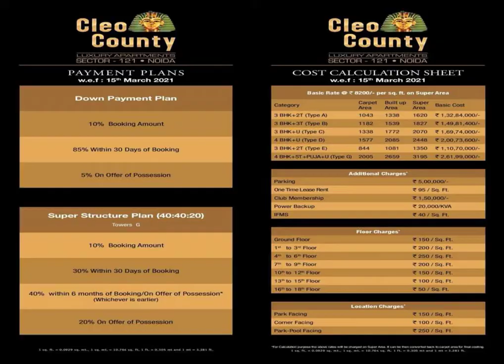Cleo County Sector 121 Noida [ Sales Team No 91 9873556171 ]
Welcome to ABA Corp.

When you buy property in Noida, it promises to give you good returns. With Cleo County Noida property projects, you gain much more. With us, you get all the property for sale in Noida that are elegant, well equipped with modern amenities and well ventilated. Basically, Cleo County property Noida offers you the mental peace of living luxuriously.

ABA Corp. is one of the leading real estate conglomerates. Over the years, the group has left its mark with a number of residential apartments and commercial complexes including Orange County, Olive County, Cherry County and Cleo County etc. that are today landmarks in their respective areas.

These apartments and complexes are the cornerstones of aesthetic design and quality construction that set this group apart. The group believes in conceptualizing the unconventional without compromising on quality and aspires to create awareness about making a “lifestyle choice” by inspiring the “middle Class “to reach for the stars and live life king size.

The modern concept of a technologically driven “smart city” is a new age phenomena and ABA Corp has captured it effectively through its contemporary project Cleo County. Which is a miniature representation of this modern phenomenon .Where luxury living is redefined with modern architecture and accented with unsurpassed quality and design. With great knowledge comes responsibility and ABA has stood tall focusing on sustainability by utilizing the latest technology to weave an environment friendly lifestyle with modern design.

ABA Corp. projects are the perfect amalgamation of the organizations constant endeavour for excellence and the need to present creations which are nothing but the best.

ABA Corp. is focused toward building an infrastructure which is honest, customer driven and futuristic and encapsulates the dreams of thousands who look at a better future in their hope of a new home.
Typology
Type A - 3 BHK + 2 Toilets + 3 Balcony
Type B - 3 BHK + 3 Toilets + 3 Balcony
Type C - 3 BHK + 3 Toilets + 3 Balcony + Utility with Toilet
Type D - 4 BHK + 4 Toilets + 4 Balcony + Utility with Toilet
Bleu Casa - Type E - 3 BHK + 2 Toilets + 3 Balcony
Tower G - Type E - 4 BHK + 5 Toilets + 3 Balcony + Puja + Utility
uxury homes for sale,luxury life style,luxury real estate,luxury property,luxury properties,noida,Luxury real estate